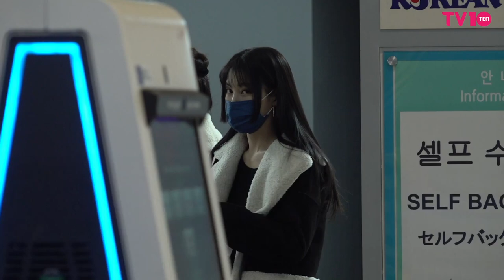카라(KARA) 김포공항 출국 | KARA Airport Departure